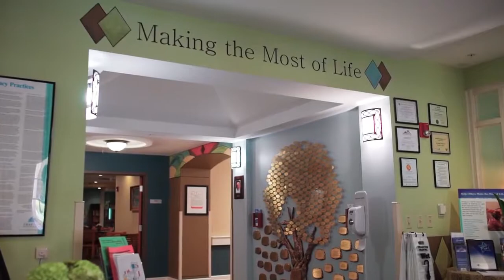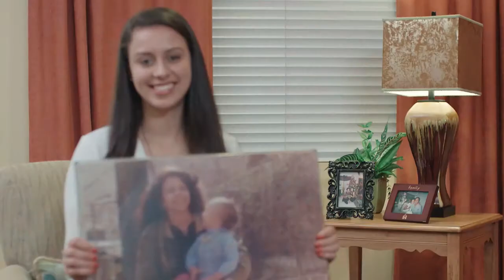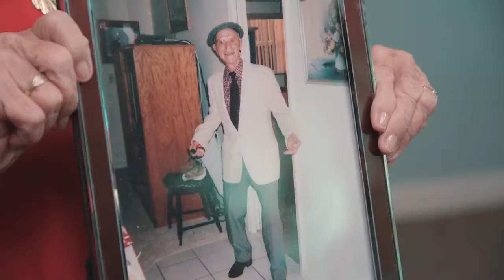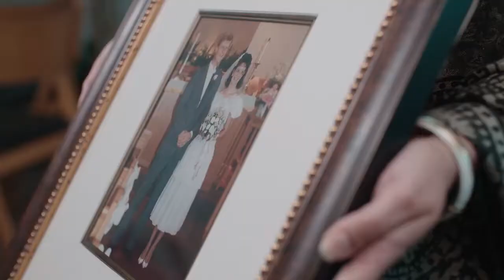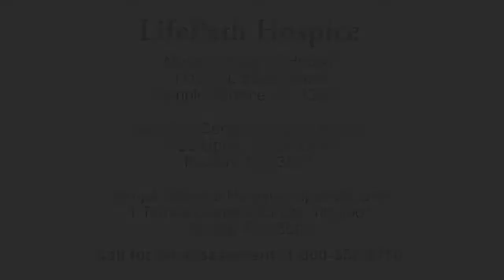LifePath Hospice Hospice Houses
When patients need more help managing their symptoms, including their pain, they may benefit from a stay at a LifePath Hospice House. Watch to learn more about the comfort and quality care our hospice houses provide to residents in Hillsborough County.

About Chapters Health System
As a progressive leader and premier healthcare organization, Chapters Health System is dedicated to delivering innovative care throughout chronic illness progression and beyond. All offerings are provided in order to improve the patient/family experience well in advance of end-of-life needs. In 2022, Chapters Health earned certified status for information security from HITRUST; for the fifth consecutive year was recognized as a great workplace in the Aging Services category by the independent analysts at the Great Place to Work® Institute; and in 2023 was named a Top Workplaces USA by Energage.